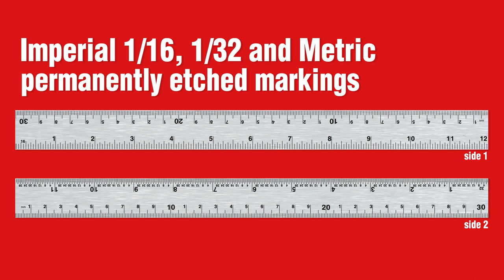Kapro 325 Magnetic Lock Combination Square